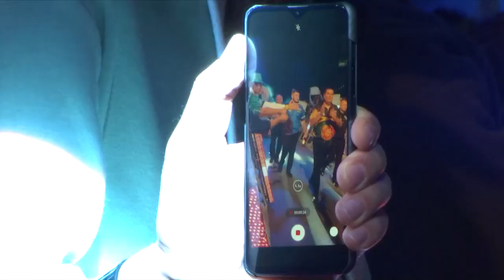Introducing: Lewy Williams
Lewy Williams discusses all things nicknames, friendship with Nathan Aspinall and his first year on the tour as we get to know 'The Prince of Wales' a little better...